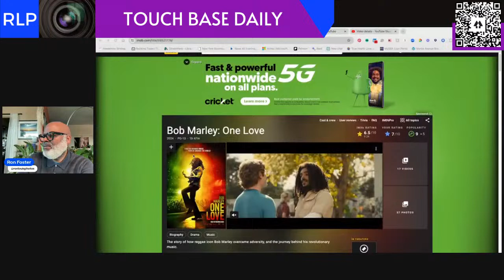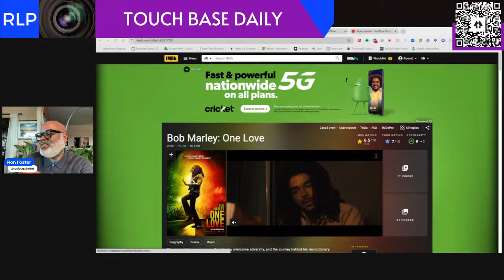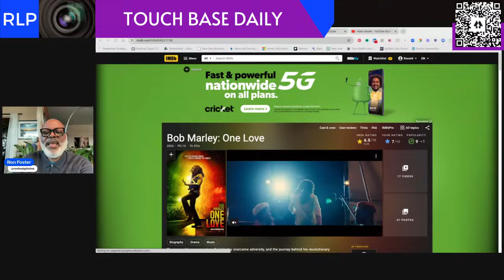Motivation Monday: Fan the Flames of Gratitude | Touch Base Daily 02.26.24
Touch Base Daily
Motivation Monday: Fan the Flames of Gratitude

📍Birthday Weekend Thank You
📍Weekend in Review
📍Project 2025: MSNBC's Ali Velshi Breaks it Down
📍Trump and The Black Vote
📍Beware of this guy: Congressman Byron Donalds - "Breed"

MENTIONED

Our community takes time to review the weekend and to motivate one another for the upcoming week.

Join Ron Foster every morning from Monday to Saturday at 11:15 AM EST.

TBD is a community space for encouragement, inspiration, and current events.

I love StreamYard you will too.